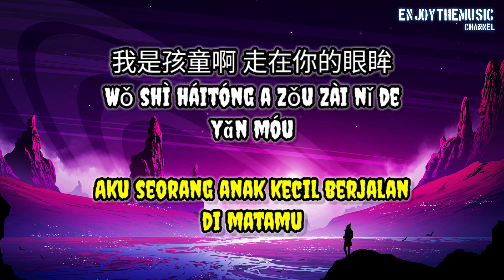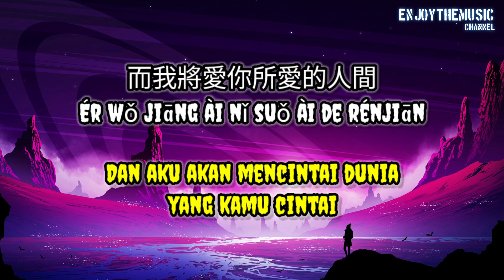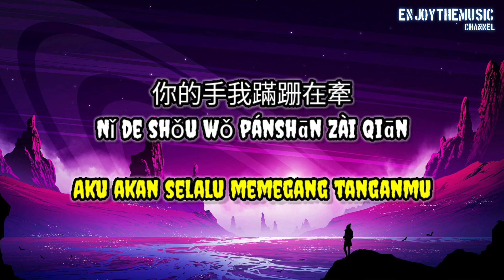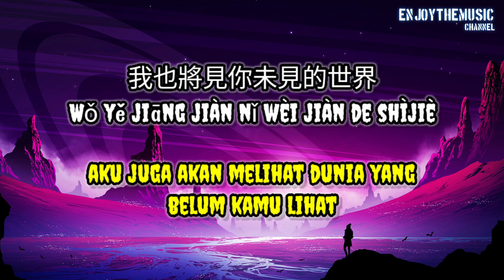王菲 / Wang Fei ( Fave Wong )-如願 Ru Yuan | Lirik | Terjemahan Indo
王菲 / Wang Fei ( Fave Wong )-如願 Ru Yuan

Lirik | Lyrics